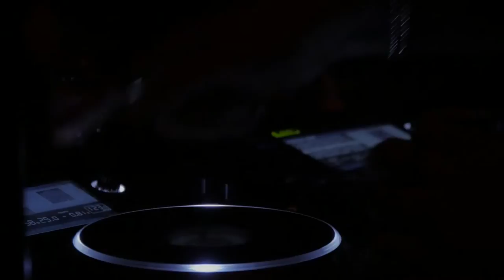Deep Art Barcelona #1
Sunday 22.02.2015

@ Mutuo Arts Centre
Deep: Javi Sampol (FACT), ISAbella (Flying Circus), Elwood (Deep Art Bcn), Arbizu (Deep Art Vlc)

Art: Diego Berjon (painting), Miguel Leal (illustration), Michele Guidarini (painting), Cane (illustration), Abattoir (illustration), Maison D´Etre (fashion), Lucas Dias (installation)

Maison D´Etre showcase w/ Audiofly @ Bloc
Line Up: Audiofly (Supernature), ISAbella (Flying Circus), Elwood (Deep Art Bcn)